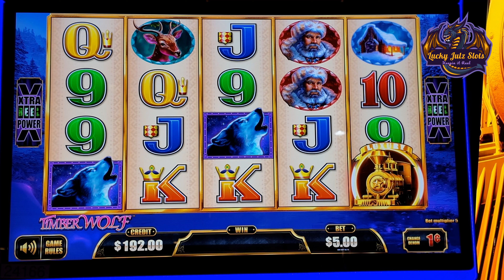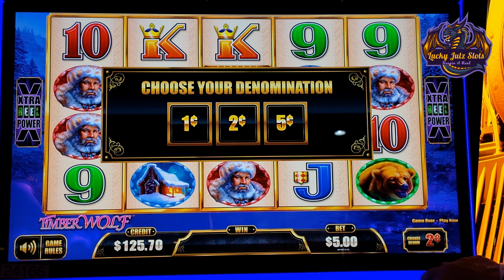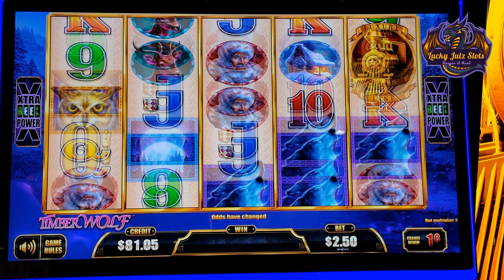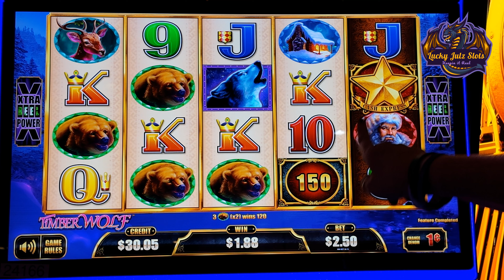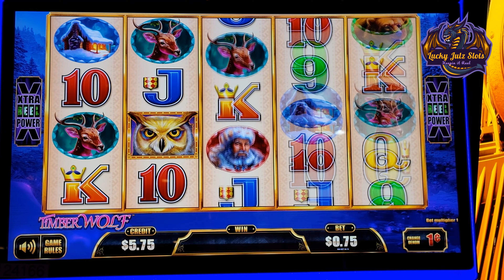STOP Wasting Your Money on the Wrong Slot Machine!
Don't waste your money on the wrong slot machine! Watch as Lucky Julz Slots reviews Luxury Line Timber Wolf games to help you hit the jackpot!

Put $300 into Luxury Line Timber Wolf Slot machine and got taken for a ride